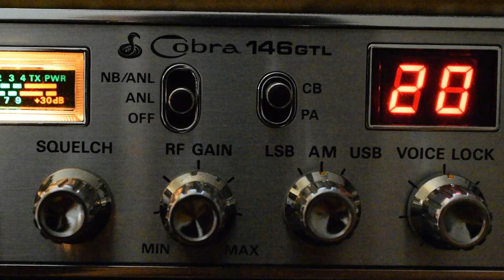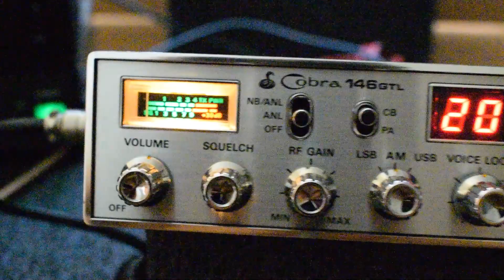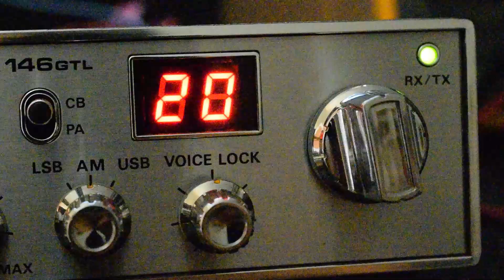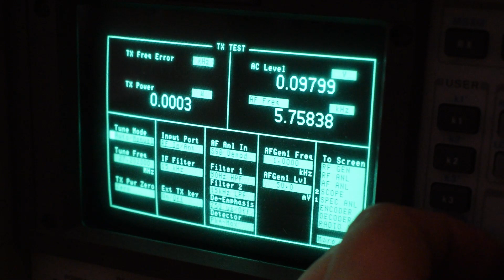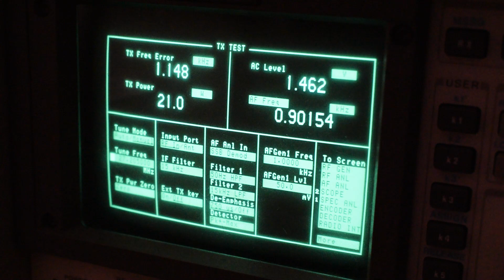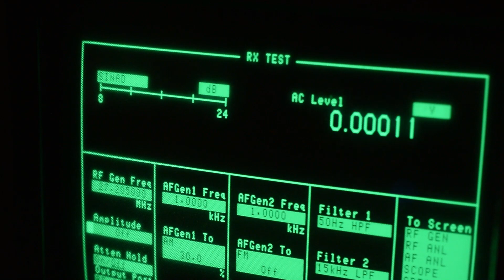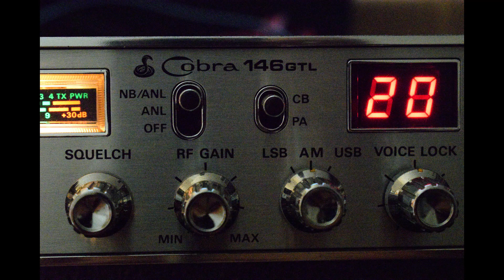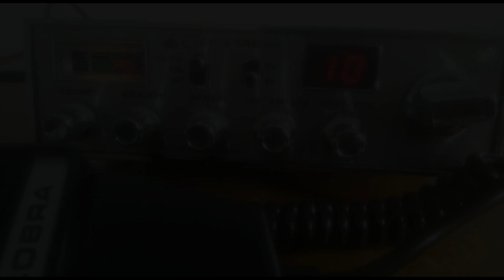Cobra 146 GTL - Philippines - 1989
Agradecimentos ao Fabio de Guarulhos SP do Grupo G.E.T. (Grupo Executivo de Taxistas)

Fundado 25 de Janeiro de 1982
Canal de QAP 53 USB